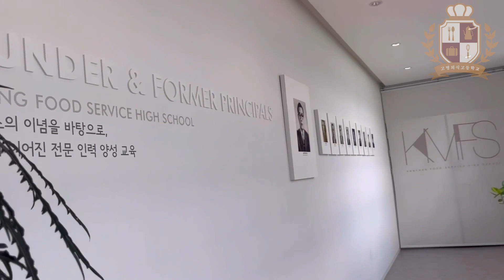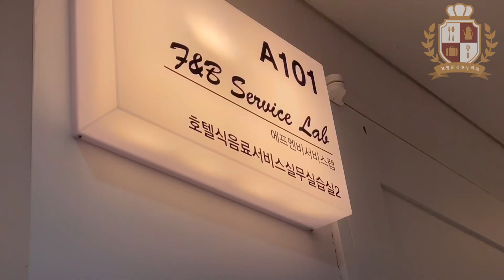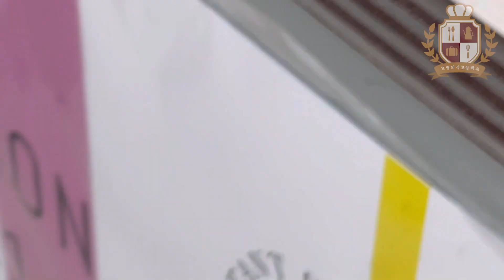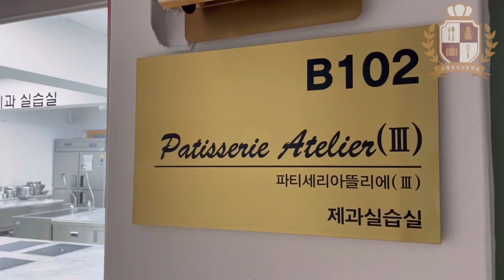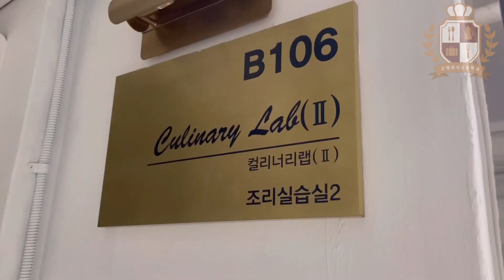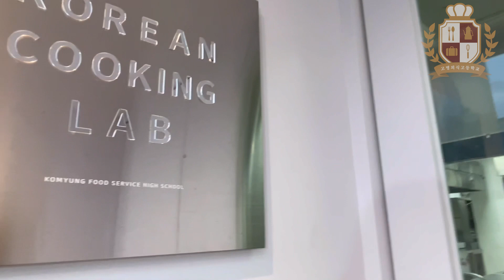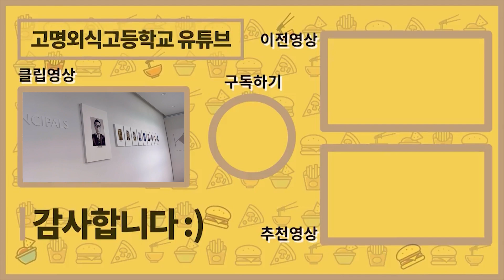Going on a 'KFSH' tour [2022 고명외식고 탐방하기]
안녕하세요 '고명외식고등학교' 입니다.🥰

이번 영상은, 저희학교 재학생이 직접 학교를 둘러보며 찍은 영상입니다!

새롭게 바뀌어진 학교를 미리 둘러 보실 수 있어요💕
매년 변하는 학교... 볼 때 마다 낯설지만 너무 좋습니다...👍

이번 영상도 재밌게 봐 주세요😘
(해당 영상은,  방역수칙을 준수하며 촬영하였습니다.)

촬영 : 휴대폰 카메라
녹음 : 자체 내장 마이크
편집 : 프리미어프로, 에프터이펙트, 다빈치리졸브
본 계정은 수익창출을 하지 않습니다.
유튜브 애드센스로 인한 수익은 원저작자에게 돌아갑니다.